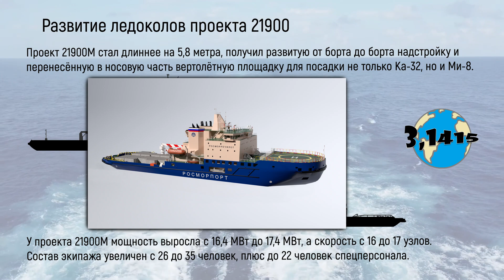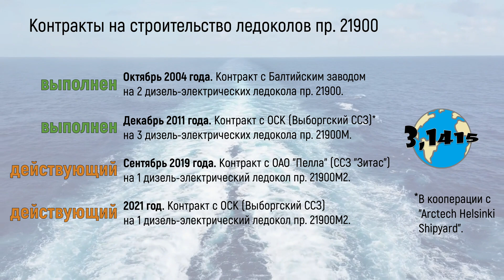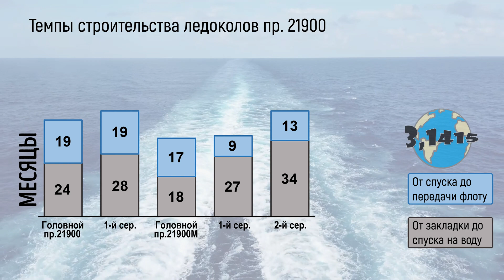Обзор дизель-электрических ледоколов проекта 21900 (ЛК-16)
Ледоколы проекта 21900 и 21900М - это линейные дизель-электрические ледоколы мощностью свыше 16 МВт. Проект 21900М2 - модифицированная версия проекта 21900М с повышенной до 18 МВт мощностью и более высоким ледовым классом. Иногда, ледоколы проекта 21900 называют ЛК-16, что расшифровывается как ЛедоКол мощностью 16 МВт.

В этом видео:
00:00 начало
00:17 характеристики
01:10 развитие проекта
02:33 контракты
03:10 судостроительные заводы
04:12 представители проекта
04:35 темпы строительства
04:55 это интересно

Ссылки
Характеристики: